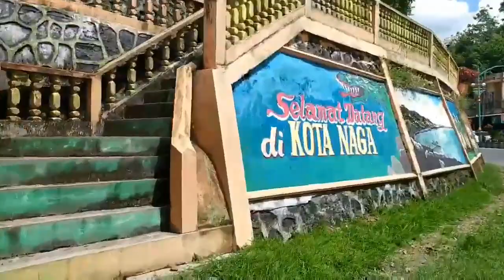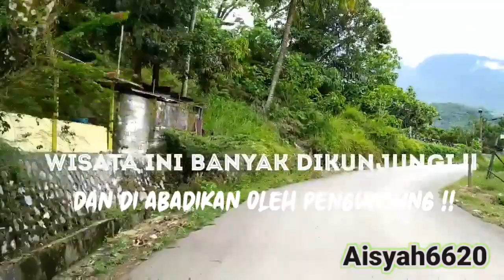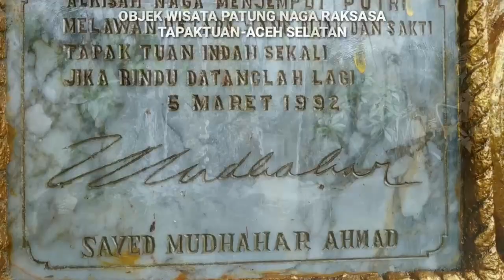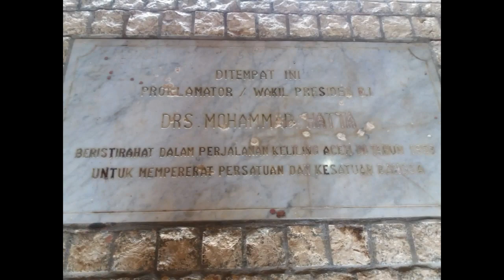Wisata Tapak Tuan Aceh Selatan || KOTA NAGA [vlog]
Wisata Tapak Tuan Aceh Selatan || KOTA NAGA

kota tapak tuan berada di kabupaten Aceh Selatan

Kota dengan luas 92,68 kilometer persegi ini menyimpan cerita legenda yang menarik.

Kota Tapaktuan sering disebut juga dengan Kota Naga.

Sebutan itu berasal dari legenda Putri Naga dan Tuan Tapa.

Legenda ini mengisahkan tentang dua ekor naga yang diusir dari negeri Tiongkok.

karena tidak memiliki keturunan.